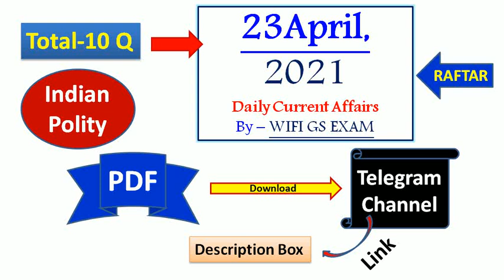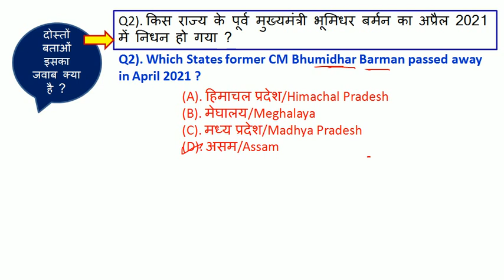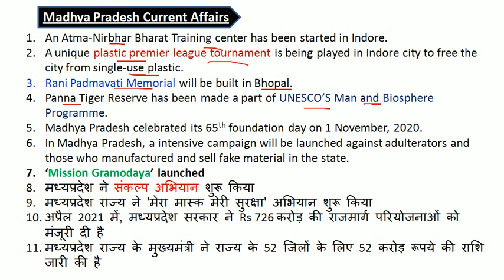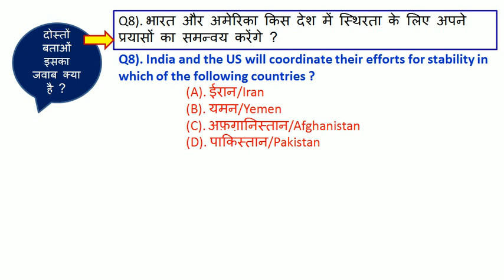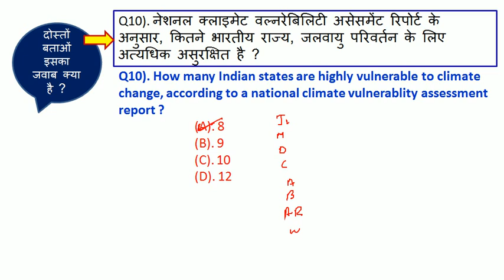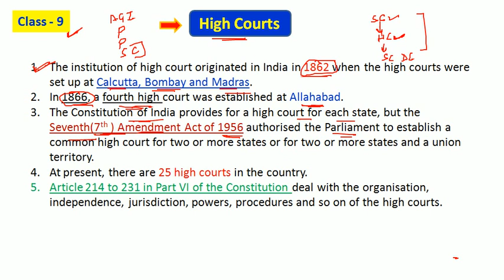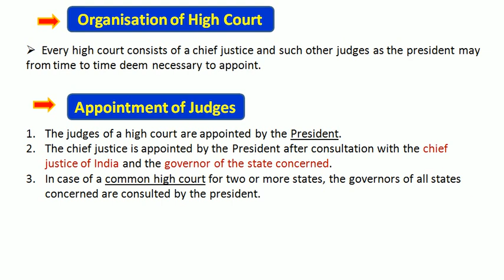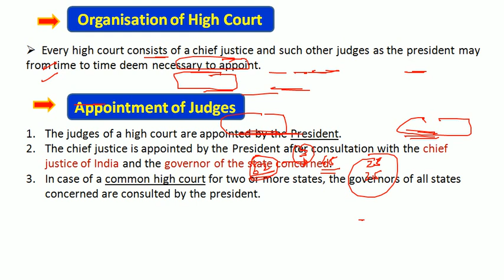23 April 2021 Current Affairs| Daily Current Affairs | Current Affairs today |Today's Current Affair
next exam
Current Affairs today | 23 April 2021 current affairs | daily current affairs | current affairs in hindi
next exam 23 april 2021 current affairs
23 April current affairs exampur
current affair today
aaj ka current affairs
23 April 2021 Current Affair

23 April current affairs today
23 April ka current affair
recent today current affair
today exam current affairs
next exam 23 April 2021 current affair
23 April ca by exampur
next exam
aaj 23 April ka current affairs

23 April next exam current affairs
next exam 23 April 2021
strategy for next exam 2021
23 April 2021 ka current affairs
23 April ka current affairs
2021 current affairs
most important daily current affairs 2021
current affairs by 23 April 2021
23 April 2021 current affairs
23 April ca by next exam
today 23 April current affairs
recent current affairs 2021
23 April ca by utkarsh classess
23 April current affairs by utkarsh classes

1 April 2021 Current Affairs
2 April 2021 Current Affairs
3 April Current Affairs
4 April 2021 Current Affairs
15 April 2021 Current Affairs
19 April  Current Affairs
20 April 2021 Current Affairs
21 April 2021 Current Affairs
22 April 2021 Current Affairs
23 April 2021 Current Affairs

23 April ca utkarsh classes
exampur 23 April ca
utkarsh classes 23 April ca

next exam
next exam current affairs 23 April 2021
23 April 2021 current affairs
23 April next exam
23 April 2021 ka current affairs
23 April ka current affairs

current affairs by bhunesh sir
23 April ka current affair